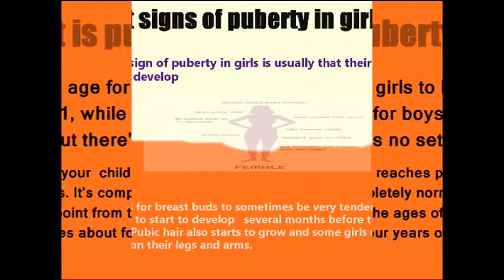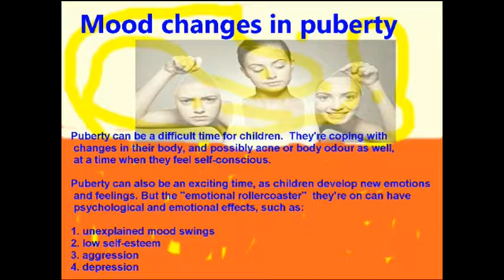Puberty in Girls.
what are the stages to puberty in girls.
... this video explain well.